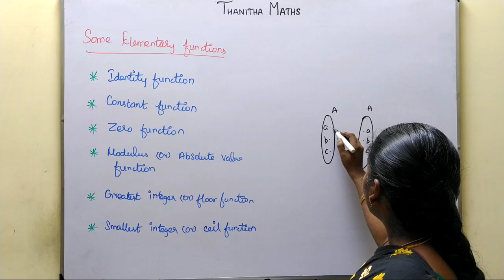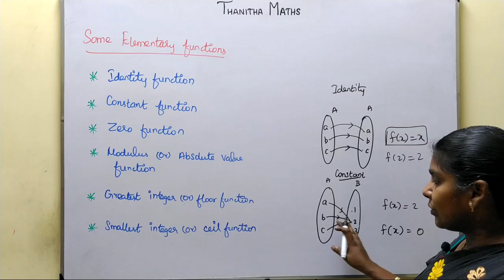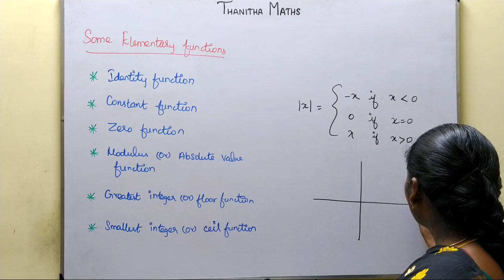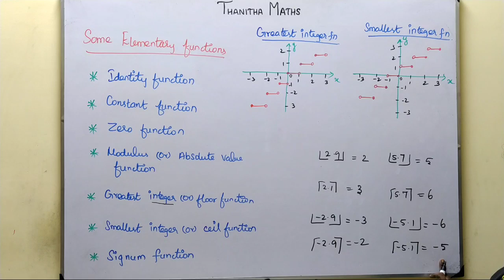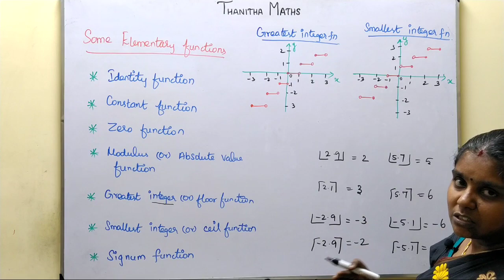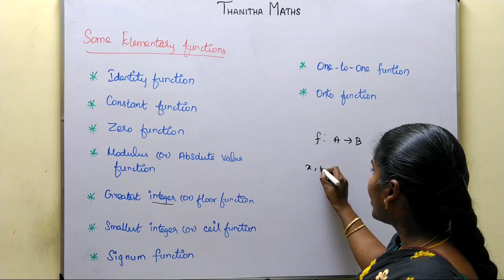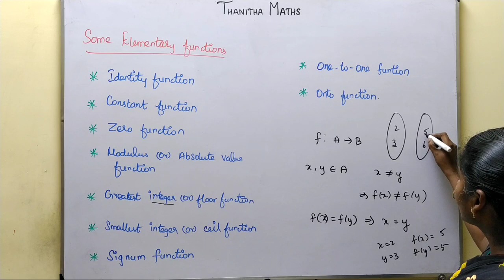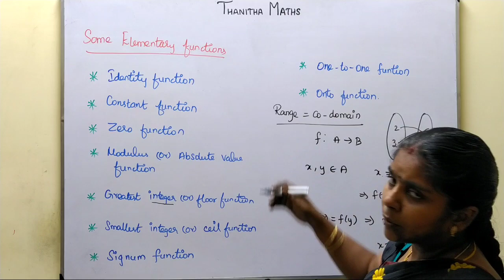11th Maths, Introduction to elementary functions.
11th Maths, Introduction to elementary functions.